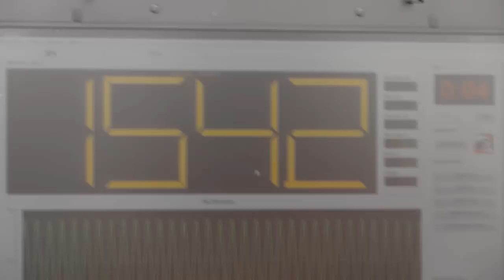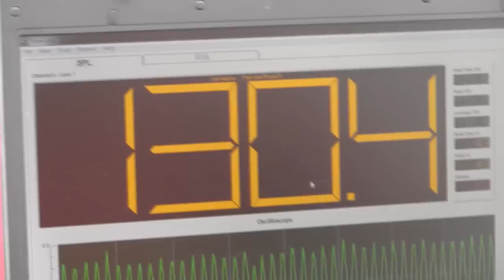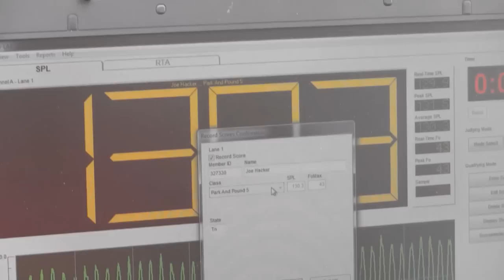20hz Hairtricks! 4 LVL5 18s Walled & DC5k